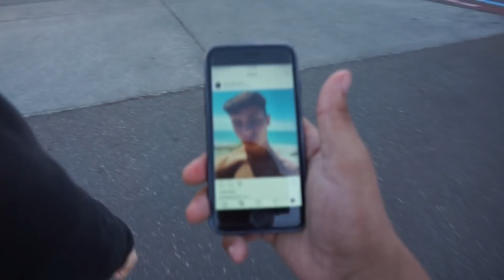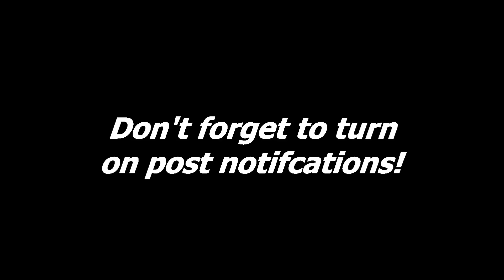WHAT DID HE EAT!?!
Aaron ate an atomic wing like it was nothing. We also messed around at Target so...

You can still enter the giveaway by clicking the link and doing what the video says!